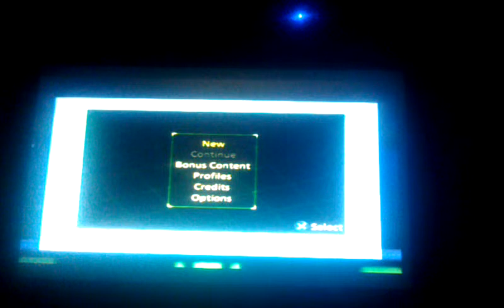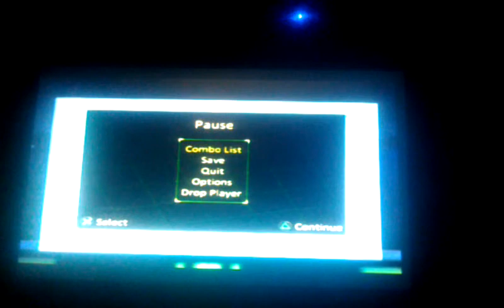Ben 10 alien force lets play ep 1